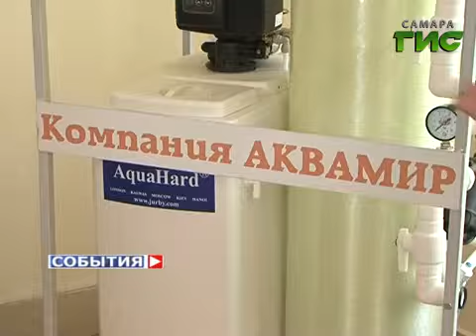В губернской столице пройдет выставка "Самарский бизнес от А до Я"